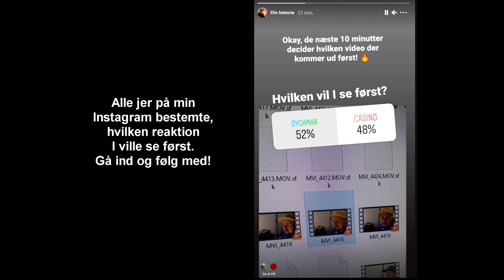DYCKMAN - B.O.C (REAKTION) Kesi, Gilli, Benny Jamz, Semih Automatisk, StatMilz